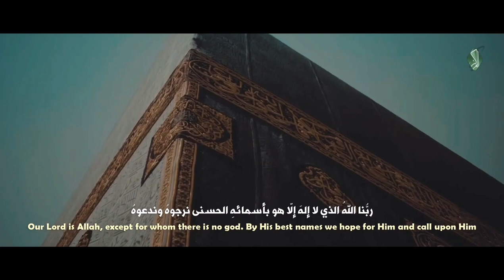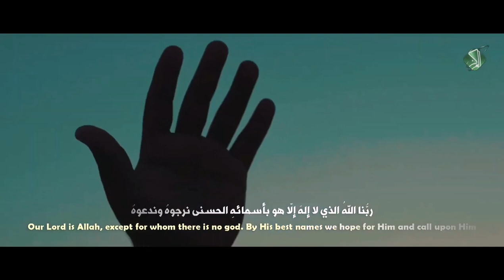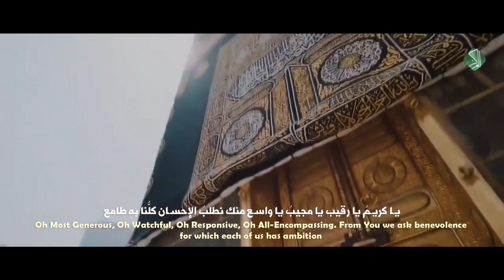ابريت (أسماء الله الحسنى)